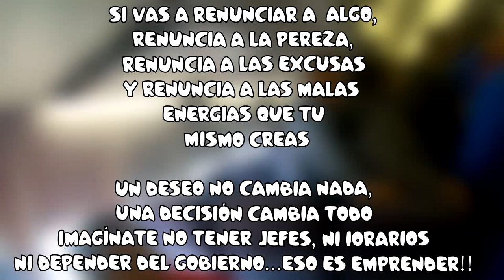🤑🛳 ¿UNA TARJETA VISA PARA VIAJAR POR MUNDO Y GANAR DINERO? | Gana Dinero Viajando 💰🛳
✅🤑 Descarga nuestra App desde la Google Play y Recibe un Bono de $130 GRATIS y un Entrenamiento Gratuito de Trading 💰

Lα cσpiα dε εstε vidεσ,
sεяα dεnunciαdα.
ORIGINAL
📲 📈🔥💵 VAMOS POR TU ÉXITO Y LIBERTAD 💵🔥📈📲